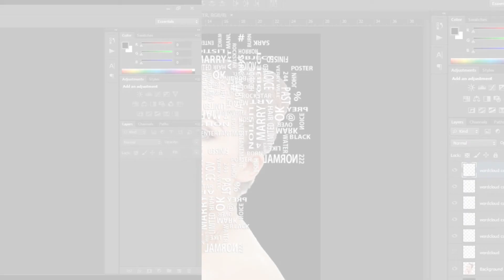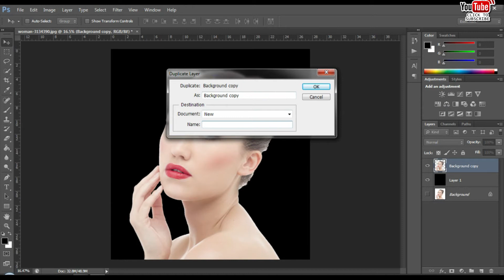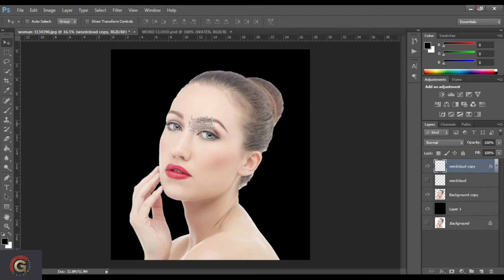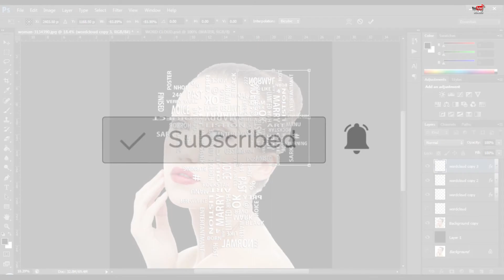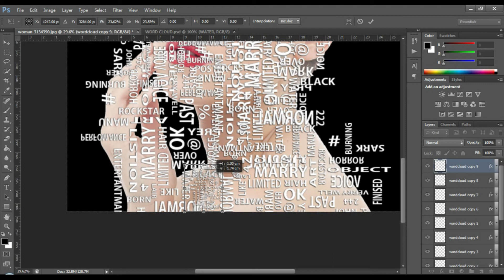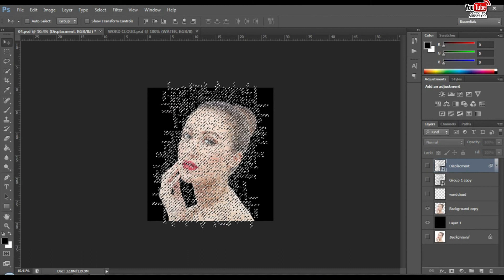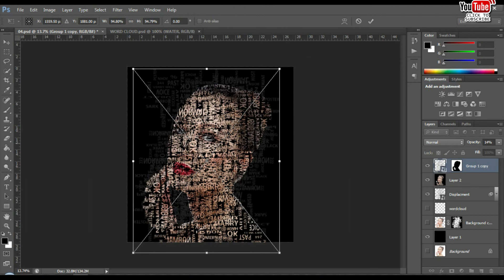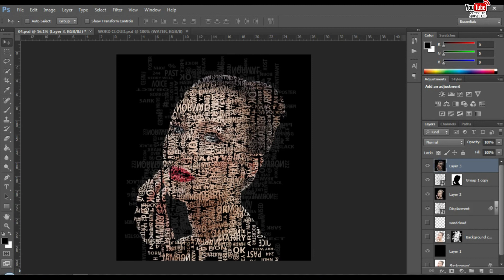Photoshop Tutorial: How to Create a Powerful Text Portrait from a Photo photoshop cc 2018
In this Photoshop Tutorial, I will teach you how to create a dispersion effect. This effect has become very popular. It looks fairly complicated, but it's actually quite simple

Welcome to EYECONE DESIGN & ANIMATION STUDIO

30 Biggest Graphic Design Trends for 2021/22:-/30-biggest-graphic-design-trends-for-2021-22/

9 Interior Design Trends for 2022 – 2023:-/9-interior-design-trends-for-2022/

33 most creative animal logo designs 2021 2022/23 animation job colour design Designers in 2021 design trends now design trends of 2021 earn entrepreneurship Graphic graphic design graphic designer Graphic Design Company Graphics graphic design trends 2021 innovation interior design trends 2021 interior design trends 2022 leadership development. Logo logo design marketing MobiKwik_Upasana_Taku money NyKaa_Falguni_NayyarKar Prototyping SlideShare_Rashmi_Sinha sustainability Tools top trends 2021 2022 trend book trending design trends 2022 Twitter UI UI design UX UX/UI web design ZivameRicha